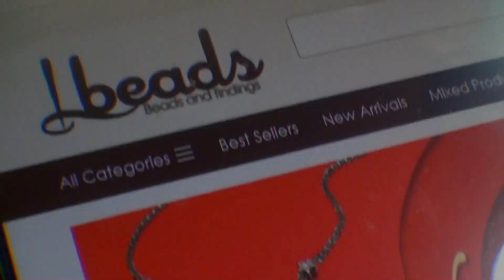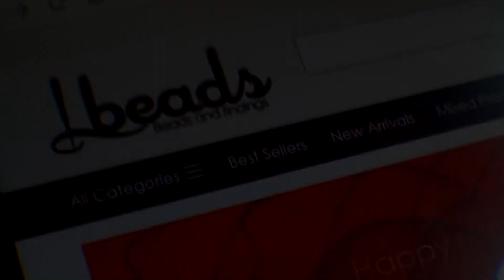Unboxing: LBeads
Unboxing Lbeads package

Beadspiration is a inspirational series with
a positive message using natural elements and the use of pony beads. If you enjoy Poetry/Spoken Word/Lifestyle This is for you!

TurboBeads is a free online bead tutorial series, with weekly videos
teaching you how to make different bead creations with easy to follow step by step instructions, making the craft of beading super simple. Watching TurboBeads you can learn a range of different techniques bead patterns and ideas!

Learn how to make, Pony bead Creations, Different bead patterns, key-chain charms, pony bead jewelry, bracelets Kandi and much more!